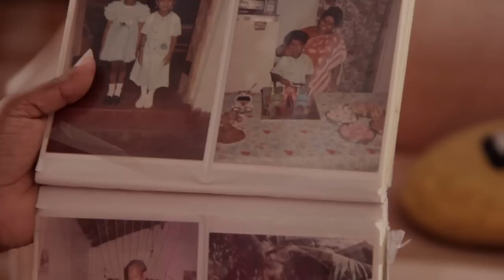Vachchaak Kudumpi | வச்சாக் குடும்பி 48 Hour Film Project - Jaffna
"Vachchak Kudumpi" is a Black Comedy experimental movie project for the 48 Hours Film Competition, produced by Kathai Oli Team [1] and polished later on.  Featuring Niroshanath and Regina in the lead roles.
The plot revolves around a young man. The film's main concept is about Alopecia areata which engulfed Hero's day-to-day life and modern society.

Required Elements [2]
Genre     : Black Comedy
Character: Vimal or Vimalini Puvanendran, Shop Owner
Property  : A Mat
Line        :  "You say whatever you want, but he is not going to
                   listen."